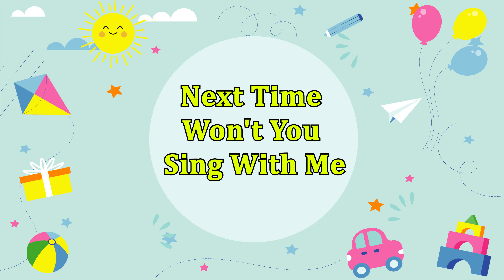ABC Phonics Song for Toddlers - Fun and Colorful Educational Phonic Song - ABCs Made Easy - ABC Song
Welcome to KIDDIKOO, an amazing voyage through the alphabet, fascinating rhymes, and captivating poems. 🌟 Join us on YouTube Kids for an exciting journey that will encourage a love of learning, excite young minds, and kindle creativity.

🎉 Explore the alphabet whimsically with "The ABC Extravaganza"! Through vibrant images and captivating music, our endearing characters will teach your children the magic of letters from A to Z. As they dance with the cheery "J" jellyfish, sail the "S" sea with a happy sailor, and meet the cute "Z" zebra, kids will laugh and learn. Early literacy skills are promoted in a playful environment as each letter comes to life with its own distinct personality.

🌈 Get ready to clap, stomp, and sing along to a treasure trove of both traditional and contemporary rhymes with Rhyme Time Fun! Children will be enthralled by our selection of nursery rhymes as they swing to the upbeat "Humpty Dumpty," bounce to the upbeat "Five Little Monkeys," and drift off to sleep to the soothing "Twinkle Twinkle Little Star." Both toddlers and preschoolers will find learning entertaining thanks to the exquisite animation of these classic rhymes.

📚 Imagination-Sparking Poems:
Utilize your creativity to its full potential by reading our wonderful collection of poems! Your children will be taken to enchanted realms where anything is possible, from the captivating tales of courageous knights and space adventures to the charming poetry of fairies and unicorns. Their imaginations will soar as they hear these amazing poetry, establishing the groundwork for a lifelong love of reading and storytelling.

🎈 Fun and informative:
Not only are our videos entertaining, but they were also carefully created to be informative! We firmly believe in the effectiveness of edutainment, where learning occurs naturally through enjoyment and play. We make sure that each video is a great blend of fun and knowledge, making learning an interesting and rewarding experience. We do this by using colorful images, fascinating stories, and interactive components.

👪 Safe and family-friendly:
We place the utmost importance on keeping your children safe. We carefully select our content to give young viewers a secure and welcoming environment. You can be sure that they will join us as we explore, learn, and grow while being protected from any offensive or inappropriate material.

Don't pass up the most recent ABC adventures, endearing rhymes, and intriguing poems that will captivate and cheer up your children.

🌟 Share the Magic:
Help us build a world where learning and joy coexist by telling your friends and family about the magic of our videos. Together, we can inspire a passion for learning in young people, giving them the confidence to aim high.

🌟 Are you prepared to embark with us on this wonderful voyage, then? Let's explore the world of rhymes, poems, and the ABCs, where learning is a fun exploration! Press the play button to start the journey!

Your assistance enables us to continue spreading the magic and provides youngsters all across the world with more educational materials. We appreciate having you as a member of our ABC-tastic family. ❤️